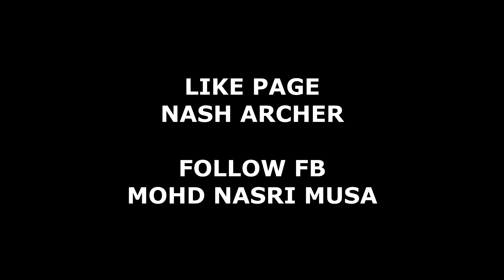When you had the chance to wear Adidas sweater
So Blyatiful. So blinifull.
Welcome To Malaysia my comrade.